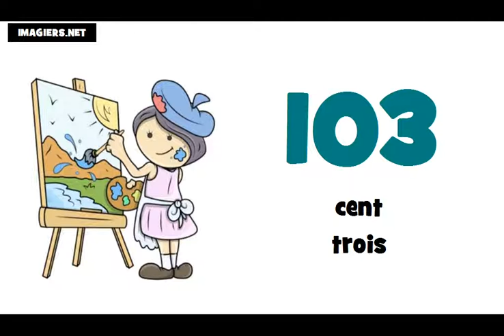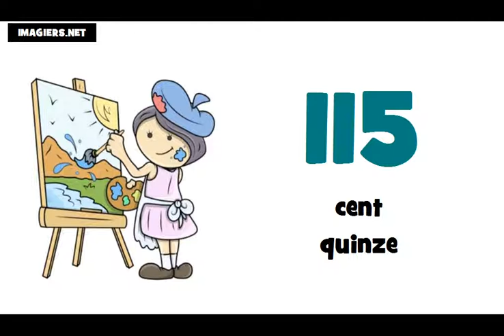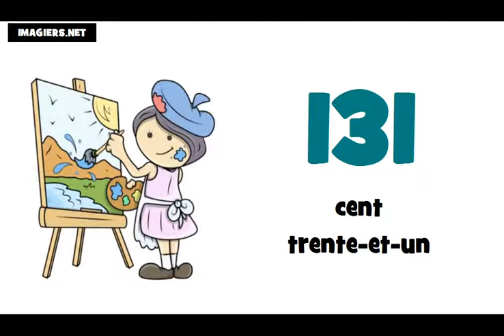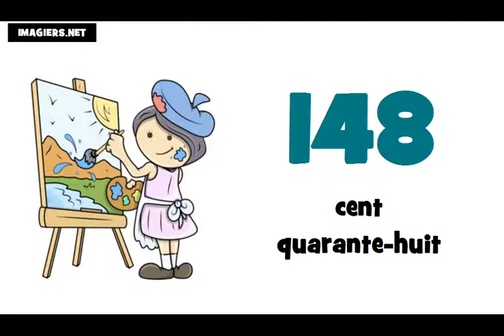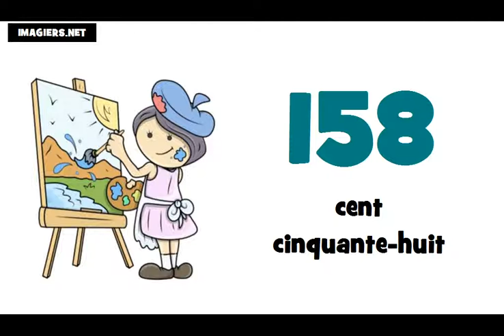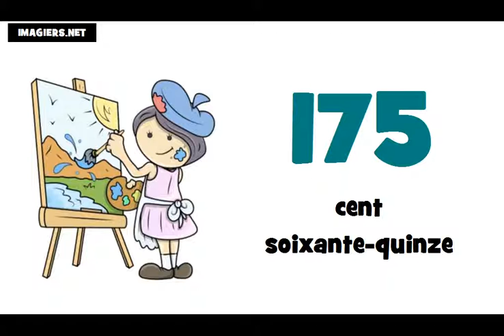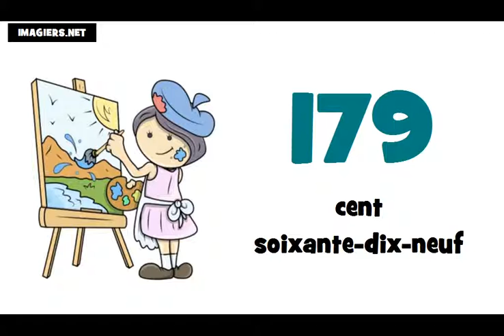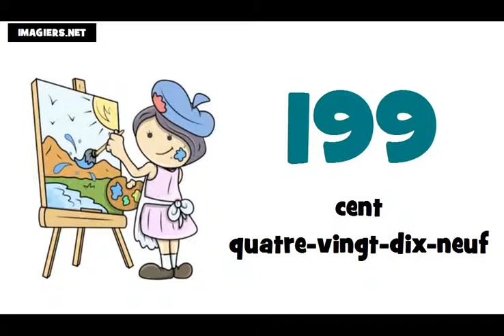J'apprends le français # Les nombres = de 100 à 200